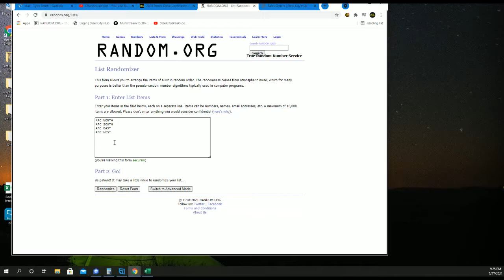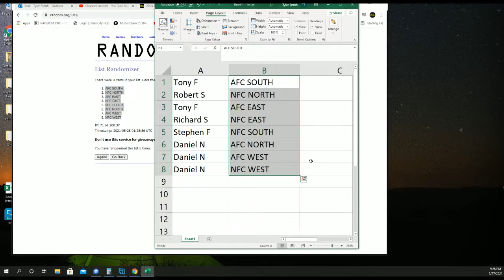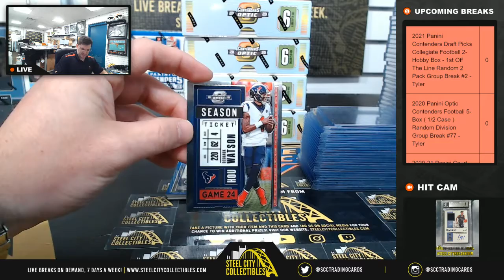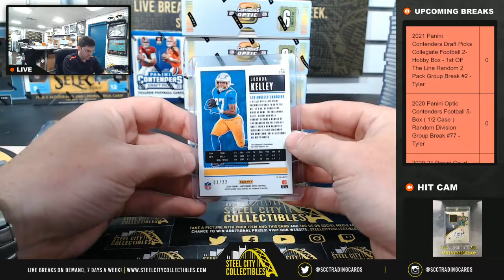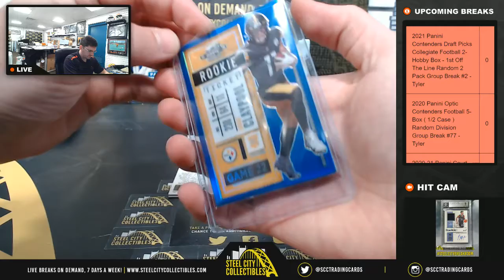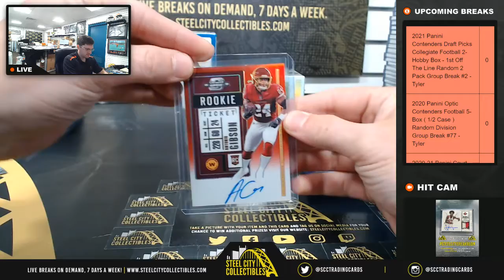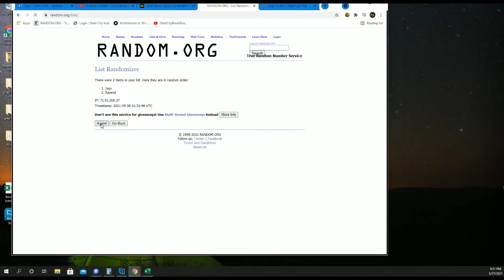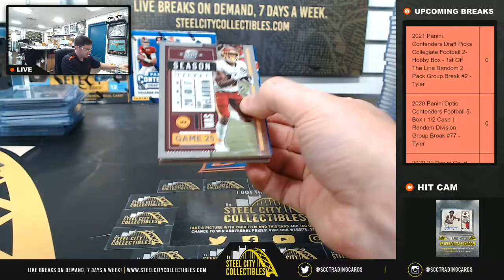2020 Panini Optic Contenders Football 5-Box ( 1/2 Case ) Random Division Group Break #77 - Tyler